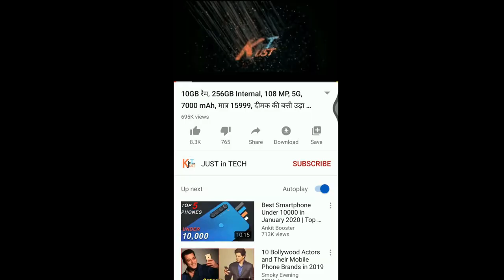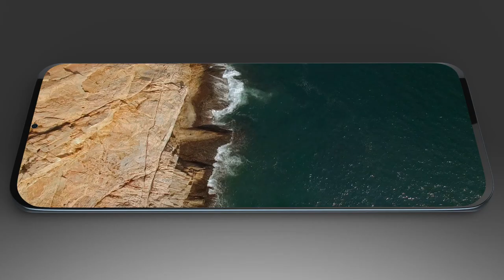Nokia 11 Pro 2020 Trailer Concept Design Official introduction !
The Nokia 11 Pro is the successor to Xiaomi's highly popular Xiaomi Redmi note 5 handsets and was very recently outed in China a few days back. This is China's only smartphone that features a Snapdragon 875+ chipset, making Xiaomi the only company as of yet to have such a device in its arsenal.

Coming to its other specifications, there is a 6.15-inch display and has an 8GB RAM alongside an Adreno 540 GPU supporting the chipset. The phone has been fashioned from stainless steel and has a four-sided 3D glass intended to give off more rounded corners.

The Operating Software working inside the Nokia 11 Pro is the MIUI 10 one, that is based on Android 8.0 Nougat. Apart from that, it comes sporting an 'eye acre technology' that has been put there to reduce the strain in the user's eyes, particularly after a long use of the phone.

On the optical front, the Mi 6 comes loaded with a combination of two 48MP lenses on the back (one wide-angle - and one telephoto) that offer 4-axis OIS, while on the front, users can make use of the 16MP snapper for selfies and other uses, that is also capable of recording 1080p videos.

Capping off the specification chart is a set of two stereo speakers present at the top and bottom of the phone, while a 5,350mAh battery keeps it alive.

The phone is currently available in China and is expected to hit the global market soon. The Nokia 11 Pro best price in India is expected to be around 39,599INR.

About: Just in Tech is a YouTube Channel, where you will find technological videos in Hindi, New Video is Posted Every day: